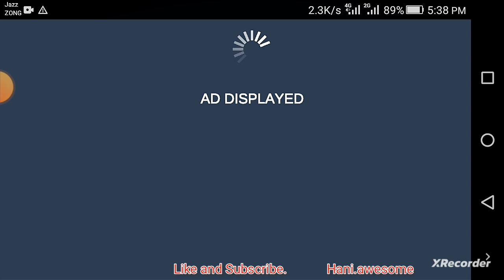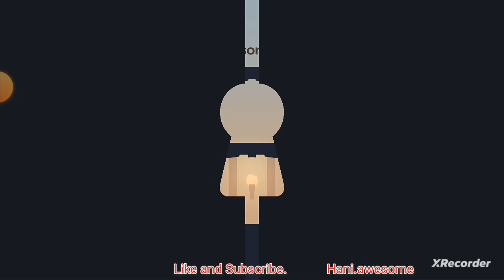Hy guys,2nd ep of Tricky Castle,brain game 11 to 20 Levels Hani.awesome Like,Subscribe and Share